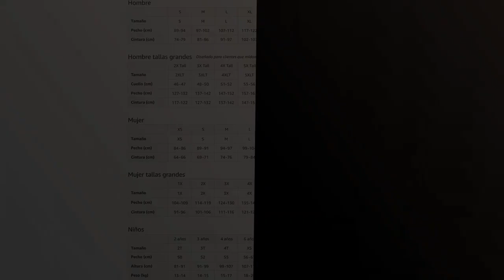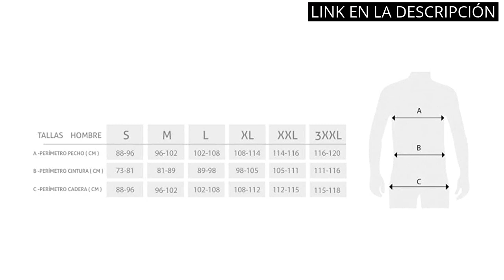CAMISETA ARGENTINA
Más información

✋  Aquí están descubre las mejores camisetas de argentina: nuestra selección de los 5 mejores productos disponibles en el mercado.

🔽🔽🔽 ENLACES DE COMPRA CAMISETA ARGENTINA 🔽🔽🔽

1) LOKOMOTO Camiseta Argentina Campeona del Mundo 2022, Camiseta Messi Campeón del Mundo, Que miras Bobo ya Somos campeones.

2) Bandera Argentina Motociclista Argentino Camiseta

3) Champion's City Camiseta Pedri 8 Primera equipación 2022/23 - Réplica Oficial FC Barcelona - Adulto

4) adidas Striped 21 JSY T-Shirt Hombre

5) Argentina, Hombre Camiseta, Temporada 2022/23 Oficial Primera Equipación Talla 2XL

00:00 - Intro
00:07 - 1) LOKOMOTO Camiseta Argentina Campeona del Mundo 2022,...
00:37 - 2) Bandera Argentina Motociclista Argentino Camiseta...
01:05 - 3) Champion's City Camiseta Pedri 8 Primera equipación 2022/23...
01:35 - 4) adidas Striped 21 JSY T-Shirt Hombre...
02:05 - 5) Argentina, Hombre Camiseta, Temporada 2022/23 Oficial...
02:39 - Outro